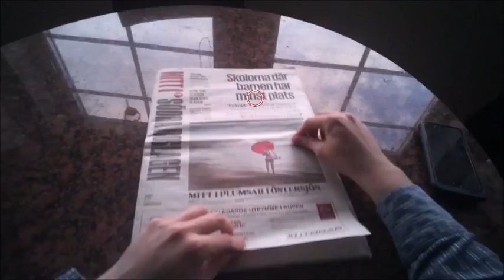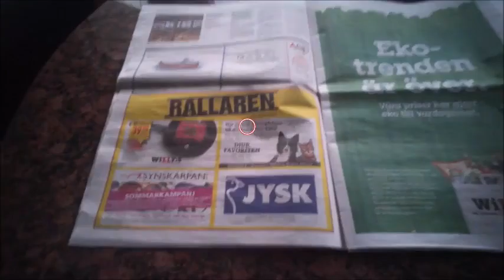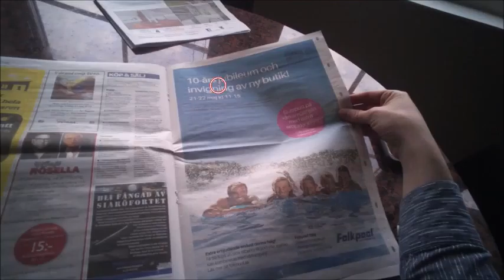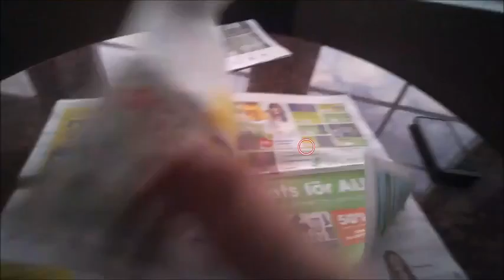Eyetracking analog and digital media.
The name of the dog is Dolly.
Analog media 00:00 - 00:59
Digital media 01:00 - 01:45
Analog media 01:46 - 03:16